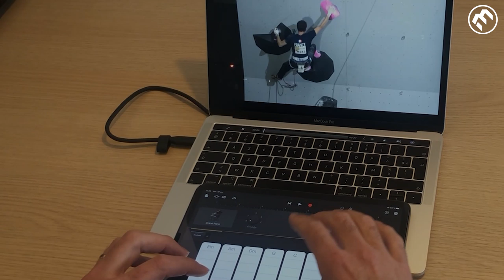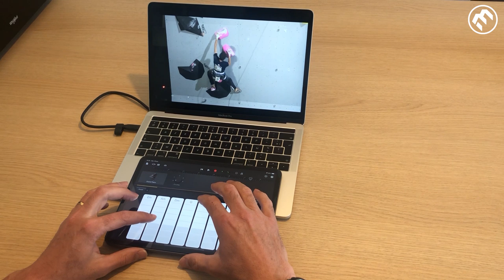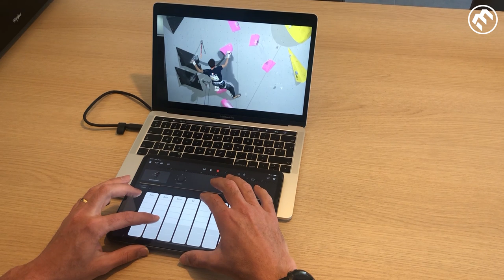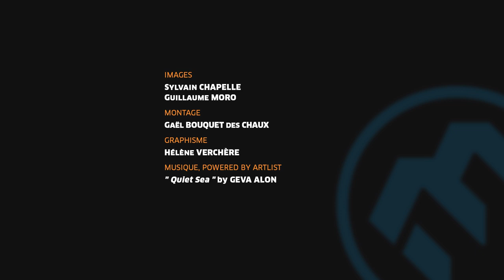Préparation mentale - Visualisation et mémorisation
Travail de préparation mental basé sur la visualisation et la mémorisation dont l'objectif est de faire travailler votre cerveau par le biais des doigts. Cet exercice proposé par Sylvain Chapelle, entraîneur de l'équipe de France d'escalade, permet d'entretenir la gestuelle et le rythme de vos projets.